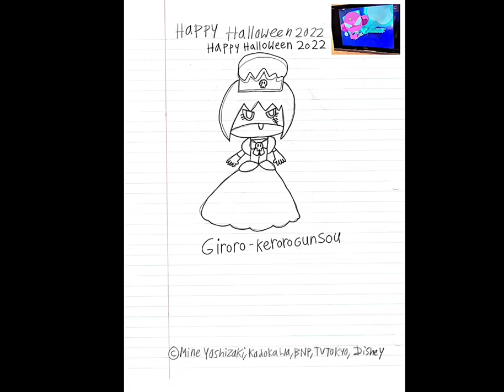9-16-2023 - RFART419 - How to draw Giroro from Keroro Gunso (Cinderella Parody) - Halloween 2022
This is my future Cinderella parody student animated tutorial film on September 16, 2023, about how to draw a cute Giroro from Sergeant Keroro anime in Disney's Cinderella parody as a Halloween 2022 bonus artwork.

Reference Links:
Giroro: